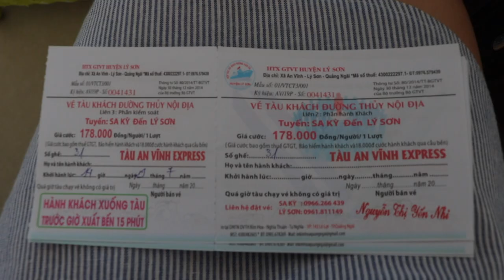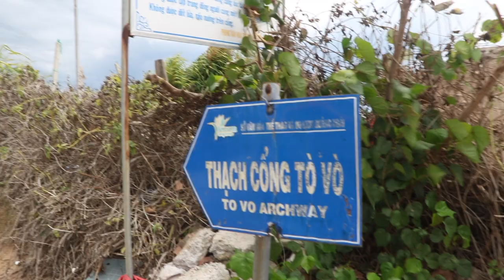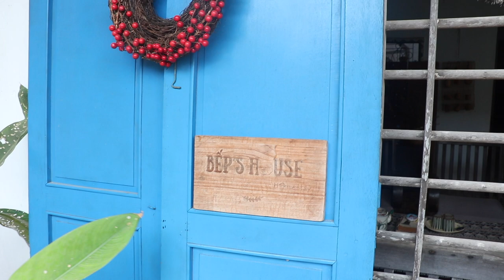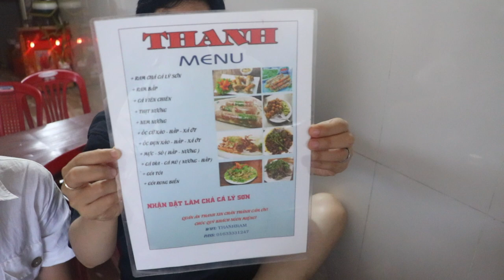TRAVEL VLOG: We went to Ly Son island | moon snails? ram chả cá | khám phá đảo bé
We went to Ly Son island for 2 days and had an amazing time!